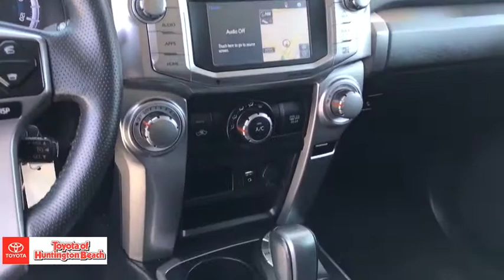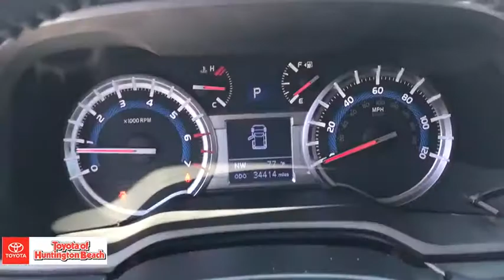2019 Toyota 4Runner Westminster, Costa Mesa, Garden Grove, Long Beach, Huntington Beach, CA 288387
Midnight Black Metallic Used 2019 Toyota 4Runner available in Huntington Beach, California at Toyota of Huntington Beach. Servicing the Costa Mesa, Garden Grove, Long Beach, Huntington Beach, CA area.

VERY CLEAN AND DRIVES AWSOME. SUPER TOUGH 4WD READY FOR ANYTHING YOU THROW AT IT. ENTUNE PREMIUM WITH NAVIGATION. LOADED SR5 PACKAGE. CPOME TAKE FOR A SPIN. YOU'LL FALL IN LOVE!! Good tires and brakes. Engine and transmission run smooth. Damage free. Immaculate inside and out. FREE CARFAX! We have great interest rate and financing for ALL credit situations..Recent Arrival!Toyota Certified Used Vehicles Details:* Powertrain Limited Warranty: 84 Month/100,000 Mile (whichever comes first) from TCUV purchase date* Roadside Assistance* Limited Comprehensive Warranty: 12 Month/12,000 Mile (whichever comes first) from certified purchase date. Roadside Assistance for 1 Year* Warranty Deductible: $50* Vehicle History* 160 Point Inspection* Transferable WarrantyAwards:* 2019 KBB.com Best Resale Value Awards * 2019 KBB.com Brand Image AwardsWHY BUY at the BEACH? Our customers are our most valuable asset. If you are already a customer, welcome back. If you are new to Toyota of Huntington Beach, we would like to convince you to join the ranks of satisfied Toyota of Huntington Beach customers. Financing for all situations. Great rates available. GREAT rates for good credit. Financing for ALL credit situations. BK ok. Low score OK. (See dealer for details.) Se Hablamos Espanol. Marticular OK.